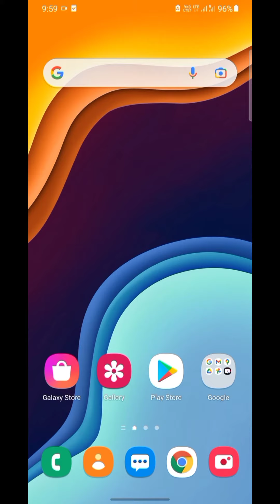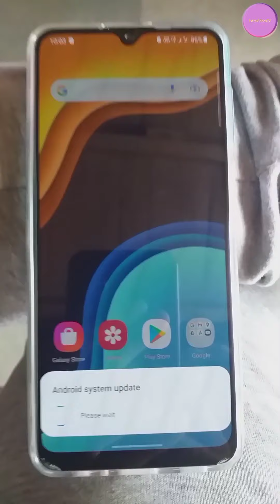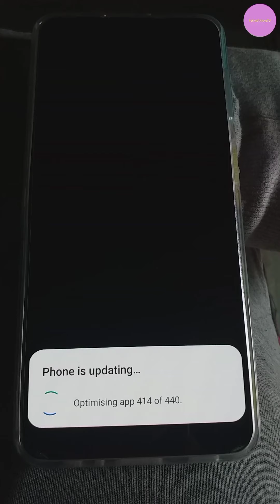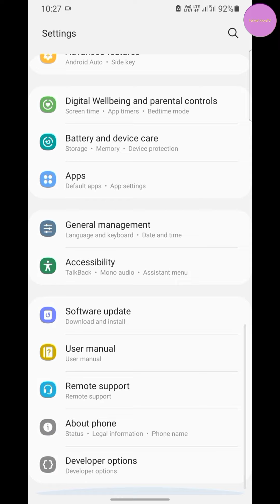Samsung Galaxy M32 Update || Aug 2021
Hi all,

Today's I uploaded a new Video Samsung Galaxy M32 Software Update Aug 2021|| ExtraVideosTV

Lets Check
What's New
• The stability of Camera has been improved.
• The security of your device has been improved.
* After updating, you will not be able to downgrade to the old software because of updates to the security policy.
A software update can include, but is not limited to: Device stability improvements, bug fixes.
New and / or enhanced features. Further improvements to performance.
To get the best from your device,
please keep your device up to date and regularly check for software updates.

html Software update information • Version: M325FXXU2AUH1 / M325FODM2AUH1/ M325FXXU2AUH1 • Size: 759.71 MB • Security patch level: 1 August 2021